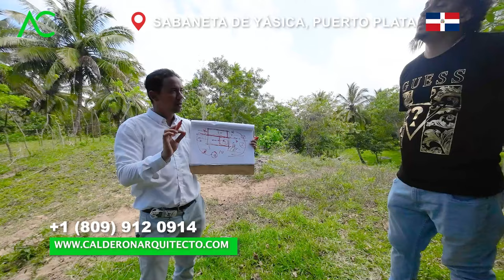TERRENO inclinado 🇩🇴| PUERTO PLATA |Arquitecto Calderon